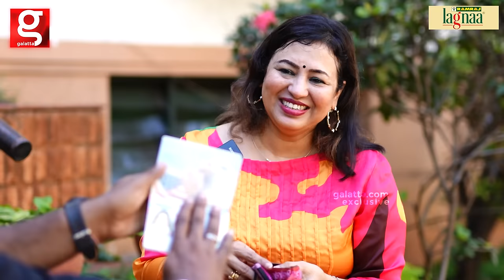Jayashree-யிடம் இருந்த அதிசிய வளையல் Shock ஆன Vj Ashiq | Hand Bag Secrets Revealed